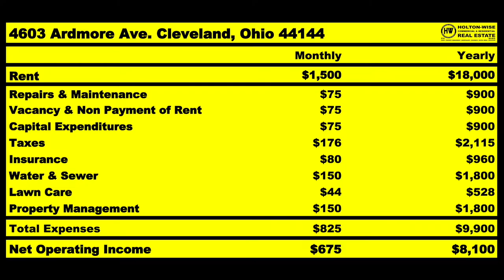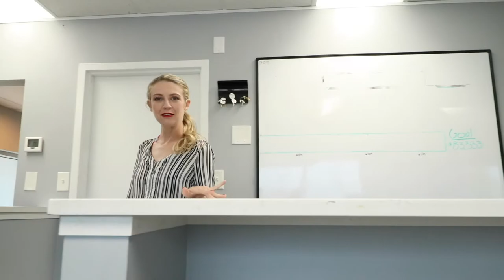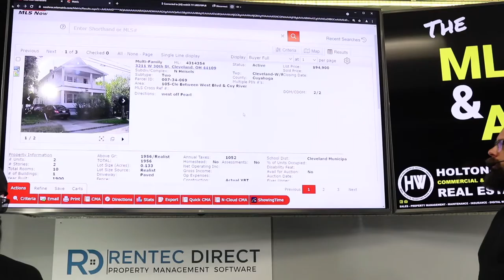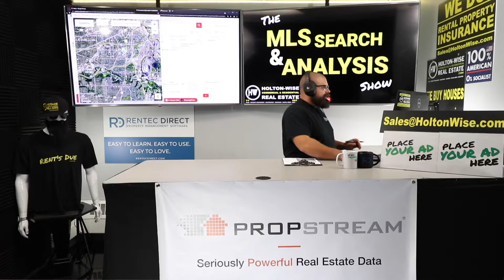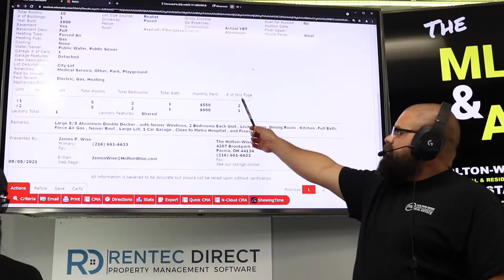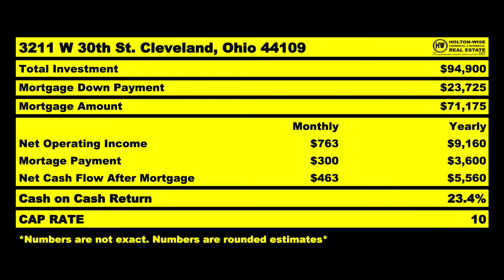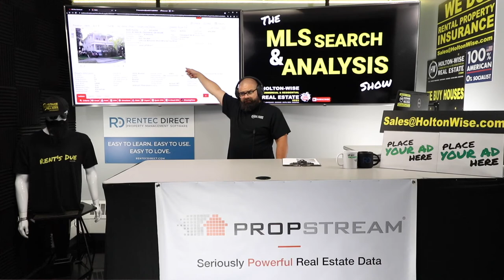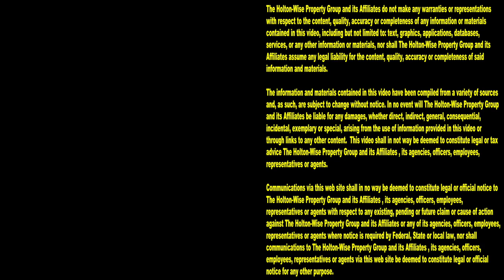How to Invest in Real Estate at 18 Years Old (CHEAP DEALS) | MLS Search & Analysis 1,004 - 3211 W 30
Are you going to be the next big kid entrepreneur out there? Learning how to become a millionaire as a teenager isn't likely to happen here on HoltonWiseTV. It's pretty tough to get rich at 18 years old, however when you learn how to start investing in real estate at 18 years old, you will be on your way to becoming a millionaire in real estate by the time you are 50 years old. The way to do this is by learning how to find good real estate investments. Learning how to how to find motivated sellers for free so you can learn how to find distressed properties online and become your town's next teenage landlord. Imagine that, being a landlord while still in high school. It may sound crazy to become a landlord while you are a high school student but it is very possible when you know how to find good real estate deals and have a boots on the ground team to handle the property management for you. In the 1,004th episode of The MLS Search & Analysis Show, James Wise is working with a teenager named Nicholas. Nicholas is an 18 year old high schooler who is investing with his mom in the best cash flow real estate markets in the United States to find distressed property in the cheapest markets in the USA. James Wise goes over how this high school entrepreneur and his money savvy mother can buy a fully occupied multi family property for only $25,000 in a great real estate market for cash flow. Best of all, HoltonWise will handle all of the boots on the ground work for this student landlord and his mother as HoltonWise runs the largest property management portfolio of it's kind in this turnkey real estate market. If you are interested in becoming a teenage real estate investor make sure you tune in to HoltonWiseTV before you buy that expensive real estate investing course. HoltonWiseTV is young real estate investor education made easy.

📺 HELPFUL RESOURCES
Holton-Wise FAQ